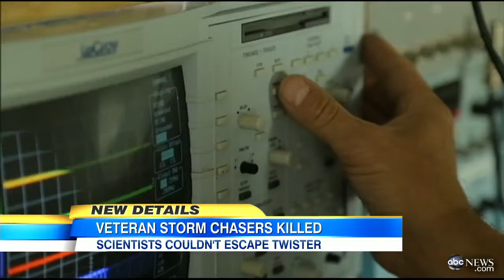Veteran Storm Chasers Killed by Oklahoma Tornadoes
Veteran, Storm, Chasers ,Killed by ,Oklahoma ,Tornadoes news,
last-minute news,
to-date news,
world news